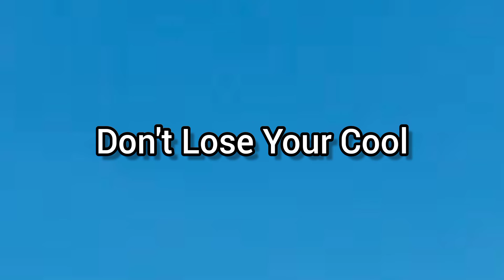GoAnimate The Movie 2: Dos & Don'ts of Flying: 20th Century Studios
Playing In Theaters Now
Rated PG